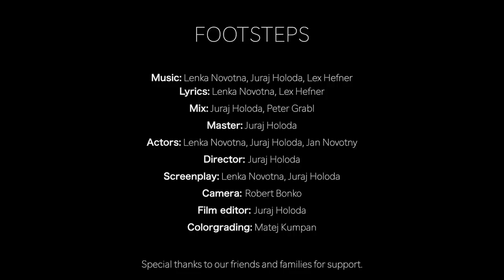FOOTSTEPS | Colorful People [Official Music Video] (feat. Lex Hefner)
This story is about escaping from a reasonably self-created bubble of fear back to our combative and courageous self.

Colorful People's official music video for their single FOOTSTEPS from their upcoming debut album "Reflections vol.1".

Written by: Lenka Novotná (@lena nova music)
                    Juraj Holoda (@y.o.u.r.a.i)
                    Lex Hefner
Mixing: Juraj Holoda, Peter Grabl
Mastering: Juraj Holoda
Actors: Lenka Novotna, Juraj Holoda, Jan Novotny
Director & Film Editor: Juraj Holoda
Camera: Robert Bonko
Colorgrading: Matej Kumpan / Stone PP
              -| Lyrics |-

I hear footsteps running away
You say that you love me
I hear footsteps gliding away
But do you mean to?

My heart’s breaking
My soul’s aching.

I'd like to tell you that I forgive you
But I struggle to find the words
and I know I can't be with you
I'd like to tell you that I adore you
till I get found and get heard
because I need you

Though I will leave you

My faith is strong
but I don't know where to go
when you're far away
We only learn when we get burned
You are there and I'm here
between the walls of our fear
We found a way to lose control.